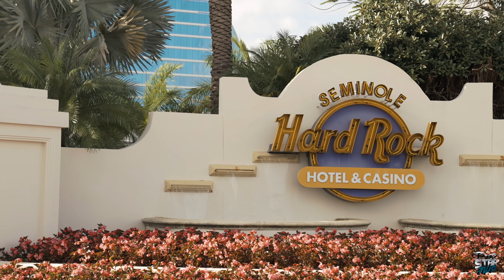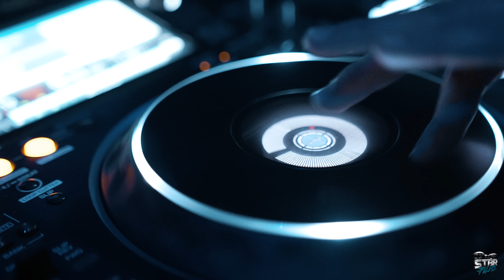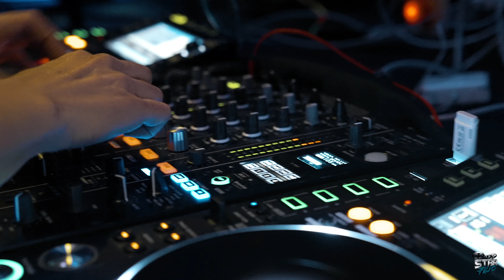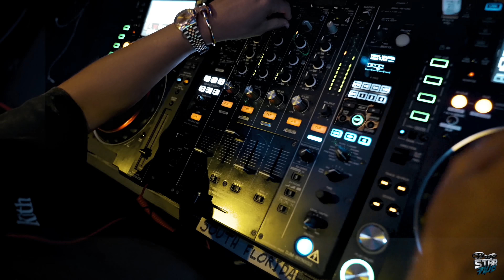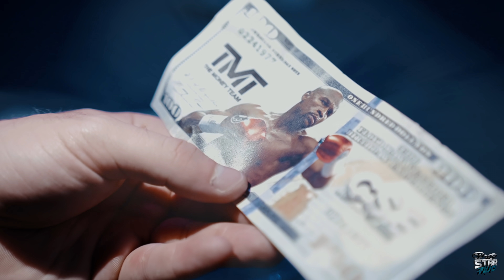FLOYD MAYWEATHER - THE MOVIE (OFFICIAL VIDEO) Motivation | Shot by: @Stbr Films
Just a young entrepreneur trying to show the world the Art I create with my camera and vision.